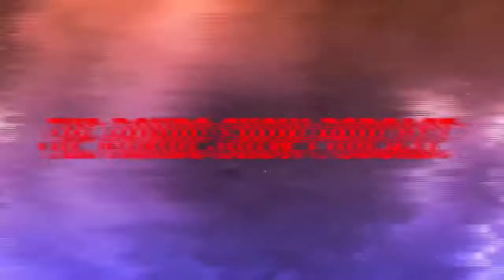✅The RSP on “REAL ONES ONLY”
[RSP CLIP] via “Tha Real Porn” Episode #40 of The Rondo Show Podcast

Tune into the Rondo Show and his friends and follow the entire journey of these very layered human beings. The show covers numerous topics ranging from today's society, music to arts, but primarily focuses on self improvement, love and healing and what it means to be an artist or creator in the present.

We encourage humans all over to inspire a better future around them.